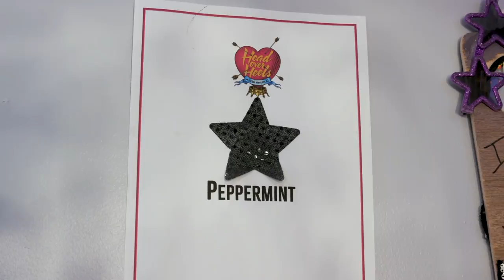Inside Peppermint's Broadway Dressing Room | S2 E1 | RuPaul’s Drag Race Out of The Closet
Peppermint takes us backstage at Broadway's Head Over Heels